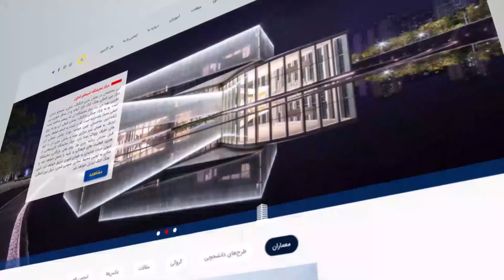RAZHEH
Architect's website